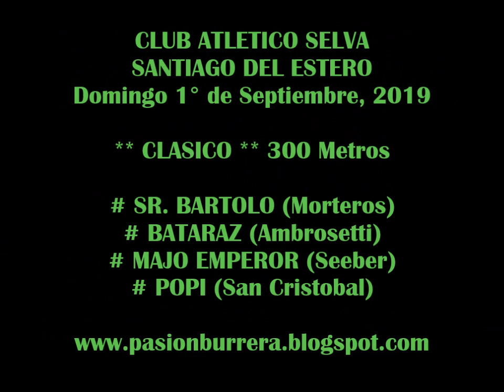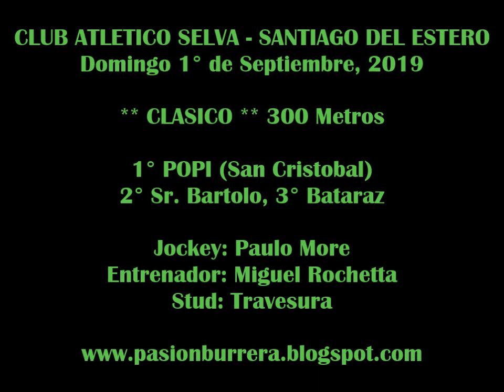POPI, Selva (01-09-19)